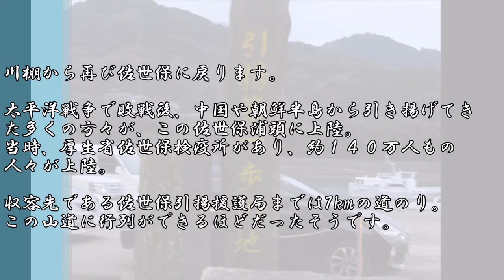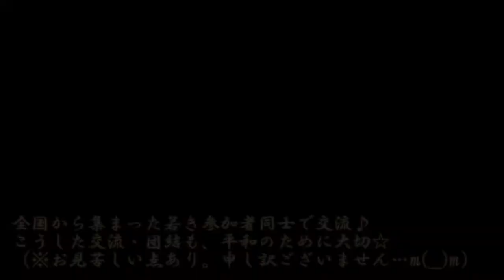【長崎】浦頭埠頭＆ささいずみ本店懇親会 in 佐世保市｜2017青年団平和集会in長崎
H29青年団平和集会in長崎から。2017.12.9、長崎県佐世保市

☆「浦頭埠頭」
太平洋戦争で敗戦後、中国や朝鮮半島から引き揚げてきた多くの方々が、この佐世保浦頭に上陸。
当時、厚生省佐世保検疫所があり、約１４０万人もの人々が上陸。
収容先である佐世保引揚援護局までは7kmの道のり。この山道に行列ができるほどだったそうです

☆「懇親会（ささいずみ本店ほか）」
全国から集まった若き参加者同士で交流♪
こうした交流・団結も、平和のために大切☆（※お見苦しい点あり。申し訳ございません…m(__)m）

今回、地元ガイドの説明を伺いました。詳細は動画or下記参考ブログまで。